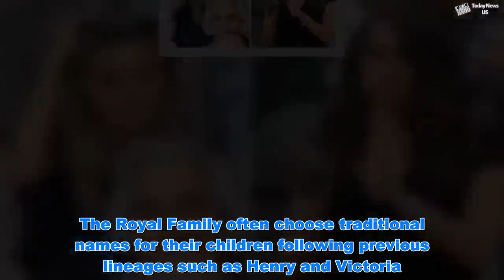Royal baby name: The SWEET reason why Meghan Markle could name baby GERTRUDE or MARMADUKE - Today N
Royal baby name: The SWEET reason why Meghan Markle could name baby GERTRUDE or MARMADUKE  - Today N   Meghan Markle and Prince Harry have just a short time left until they welcome their first child into the world and excitement is growing among royal fans. The Duke and Duchess of Sussex have not revealed the baby’s sex but Diana remains the bookies’ favourite name if their child is a girl. The Royal Family often choose traditional names for their children following previous lineages such as Henry and Victoria.  Meghan Markle 'SAVED' Prince Harry with her 'passionate belief'   Meghan Markle spotted with Prince Harry’s Ex Cressida Bonas  Prince William and Kate opted for long-standing regal names George and Louis for their two sons. Now, researchers have revealed the lovely reason why the royal baby could be called Gertrude or Marmaduke. And it is all down to Meghan’s and Harry’s lineage, as discovered by ancestry.co.uk. Russell James, historian at the family history website, said US-born former actress Meghan has two relatives named Gertrude - her maternal great-great-grandmother and paternal great-grandmother. Her great-great-grandmother Gertrude Sadler, who was born in Georgia in 1882 and died in 1958, was a charitable pillar of her community - AND also involved with the Good Samaritan Aid Society. Gertrude M Merril, who was born in 1887 and 1938, was born on Meghan’s father Thomas Markle’s side. Other names in the Duchess’ family tree include several Ralphs and an Ursula. In Harry’s lineage, there are several Lancelots plus a Marmaduke, Boniface and Hyacinthe.  Why Kate and William are 'less tactile' than Meghan and Harry   Meghan Markle due date: Could Meghan Markle be due in just TWO WEEKS?  Mr James said: “When delving into someone's family tree, you never know what you're going to find, so it's always interesting to uncover names that may have been forgotten or would now be considered quite uncommon. "The Royal Family have often been associated with traditional names such as George, Henry or Victoria, but with Meghan's ancestry revealing names such as Ralph and Gertrude, predicting the name of the next royal baby remains a guessing game." Mr James said the most common names in both Harry and Meghan’s family tree were Mary, John and Elizabeth. What do the bookies say? Leading bookmakers Coral has the following odds on the unusual names:Gertrude 50/1Ursula 66/1Marmaduke 100/1Hyacinthe 150/1 Coral's Harry Aitkenhead told Express.co.uk: “Gertrude has entered our betting at 50/1 and certainly wouldn't be an enormous surprise given Meghan's links with the name. "Ursula was a popular name in years gone by but does seem to have gone out of fashion lately and we make that a 66/1 chance. “There's a strong chance that some of these more funky names might appear as middle names, rather than the child's first name, and that's reflected in the way that we do have them at much longer odds than the more traditional names.” Ladbrokes has more conservative odds, which are:Gertrude 200/1Ursula 200/1Hyacinthe - 200/1Marmaduke - 250/1